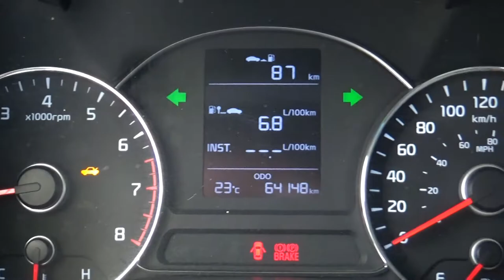Kia / Forte/2018 - 2184